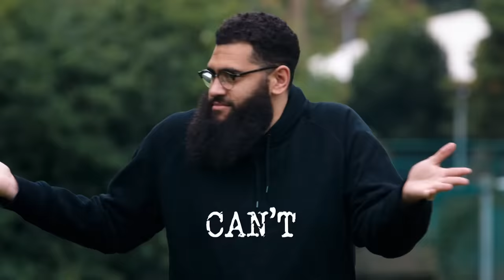Series 11, Episode 2 - 'The lure of the treacle puppies.' | Full Episode | Taskmaster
In series 11 episode 2, Charlotte Ritchie, Jamali Maddix, Lee Mack, Mike Wozniak, and Sarah Kendall face Taskmaster Greg Davies and his assistant Little Alex Horne to engage in some balloon hovering, and angry finger wagging.